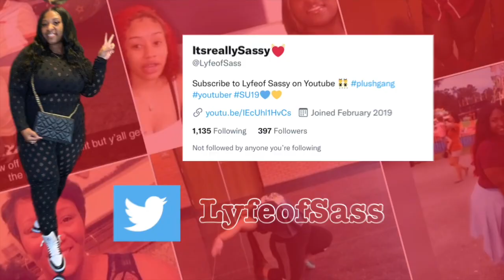My True Feelings About My Career Path + Mental Health Status | LIFE UPDATE QUESTIONS | Mukbang ❣️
Thank you for always rocking with me. I love each and every single one of y'all. Im giving y'all some of the best content. I love y'all & thanks for supporting me. I love y'all so much. Thank you for supporting me